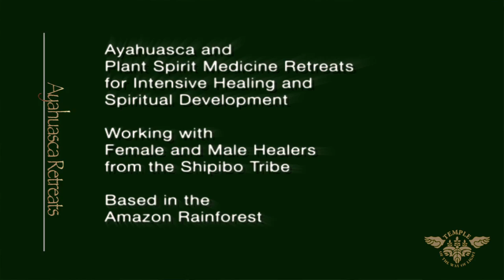Maestra Manuela from Temple of the Way of Light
A sacred Ikaro from Maestra Manuela from the Temple of the Way of Light in the Amazon Rainforest in Peru.